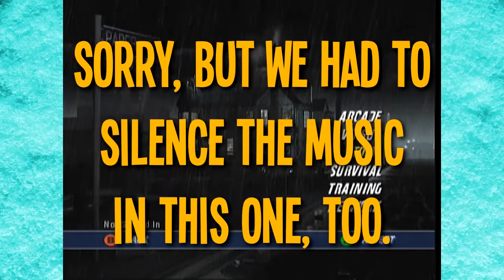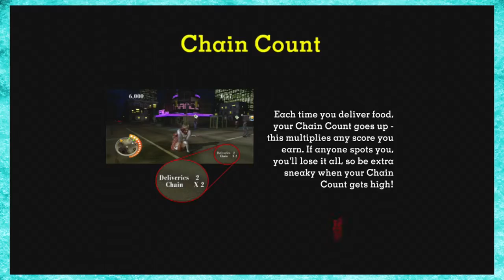Bieberanukkah 2: The Re-Bieberning - BEST OF!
New to the channel?

If you enjoyed this video, then hit that "like" button and spread it around! It really helps out and it's always appreciated.